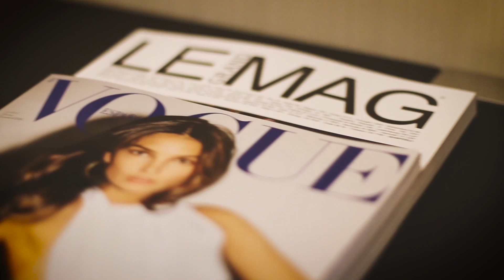Your perfect day in Madrid ...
... between vivid luxury city lifestyle, art and Ramon Freixa's irresitable culinary delights with Hotel Único!